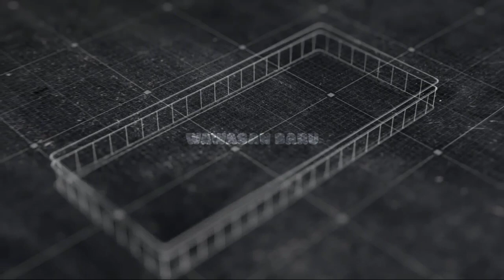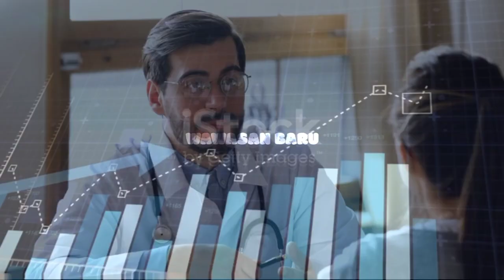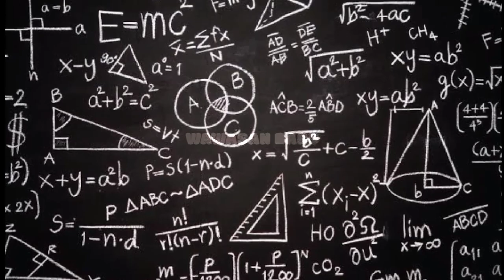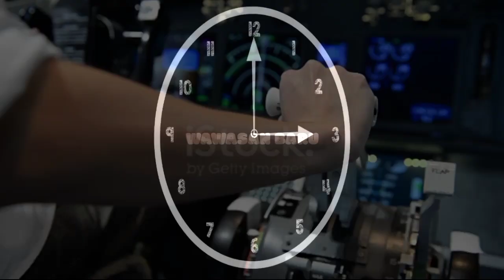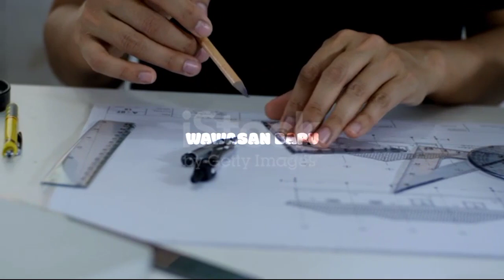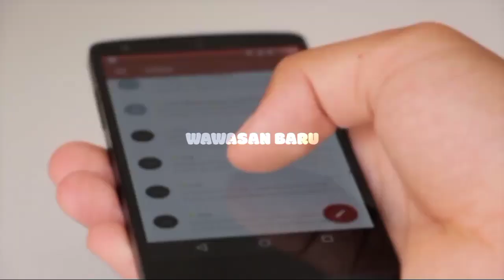Bikin stress.! inilah 10 jurusan kuliah paling susah dan sulit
Pada video kali ini kami akan membahas 10 JURUSAN KULIAH PALING SUSAH DAN SULIT

Meski sama-sama kuliah tentu para mahasiswa tidak mempelajari hal yang sama. Beberapa jurusan kuliah diketahui lebih sulit dari yang lainnya karena membutuhkan kemampuan berpikir atau beban tugas ekstra. Berdasarkan riset yang dilakukan oleh Indiana University Bloomington beberapa waktu lalu, terungkap 10 jurusan kuliah paling susah. Bukan untuk dihindari, mungkin saja daftar ini bisa jadi pertimbangan kamu yang suka menantang diri